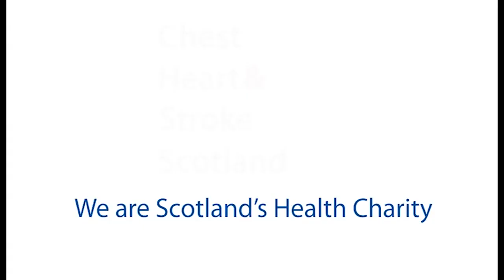Think FAST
The main aim of the FAST campaign is to help people recognise the symptoms of a stroke - and to act FAST.

With over 12,000 people in Scotland having a stroke every year, it is essential that people can recognise a stroke when it's happening and take prompt action.